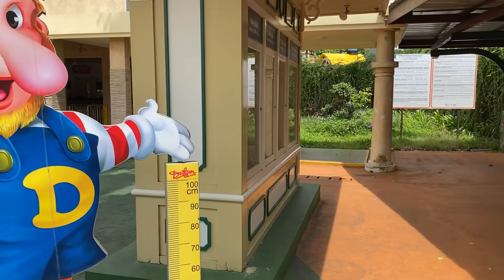Liburan Seru Aina dan Alia Ke Dufan Ancol 🥰😍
Follow juga instagram kami yaa💃🏃‍♀️👑🌻